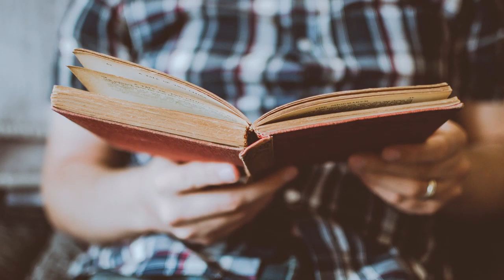Tu veux étudier, mais tu es stressé! Tu verras, cette bonne musique pour étudier va vraiment t'aider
Sur cette chaîne nous metons en ligne des vidéo de musique comme: "Musique pour dormir ; Musiques pour se relaxer, musiques de relaxation ; Musiques berceuse pour rendormir le bébé, relaxer le bébé ; Meilleures musique pour étudier -partout et n'importe quand- ; Musiques pour vraiment se rendormir, chasser l'insomnie ; Musiques pour bien méditer, faire une bonne méditation.

Merci d'avoir visiter notre chaîne "MUSIQUES POUR DORMIR, SE RELAXER, ÉTUDIER" et de vous avoir abonnés, puisque vous allez recevoir une notification de la part de Youtube à chaque fois que metons en de nouvelles vidéo, mais si vous n'êtes pas encore abonnés à notre chaîne alors faîtes le en tapant sur ce lien pour ne perdre nos futures vidéo, que Dieu vous bénisse, Dieu vous aime, penser à Lui donner votre cœur, amen !

  - Musiques pour se relaxer, musiques de relaxation. (liste de lecture)

  - Musiques berceuse pour rendormir le bébé, relaxer le bébé. (liste de lecture)

  -Meilleures musique pour étudier -partout et n'importe quand-. (liste de lecture)

 -Musiques pour vraiment se rendormir, chasser l'insomnie. (liste de lecture)

 -Musiques pour bien méditer, faire une bonne méditation. (liste de lecture)